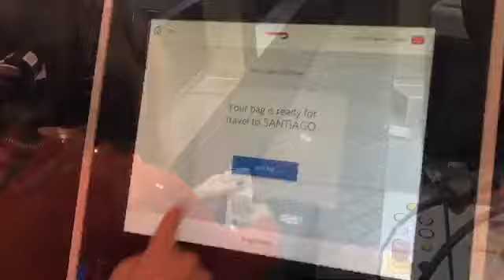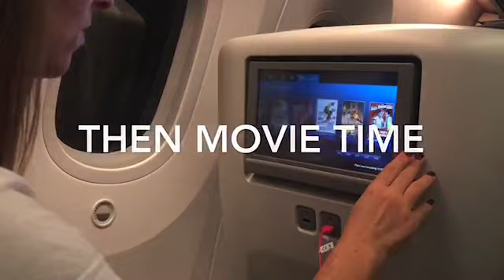TRIP REPORT:BRITISH AIRWAYS PREMIUM vs ECONOMY, BOEING 787 DREAMLINER LONDON TO SANTIAGO (14 HOURS!)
I've recently come back from amazing travels in Chile. British Airways currently operate the only direct flight from London to Santiago - which is BA's longest flight at 14 hours long! I bought Premium Economy (World Traveller Plus) seats one way and Economy (World Traveller) the other and this Trip Report compares the two cabins/classes. It also looks - with jealousy - at Club World, which is a cabin up from Premium/World Traveller Plus! Anyway, this review video looks at everything from seats to legroom, to food, drink, entertainment, accessories, sleep and more!